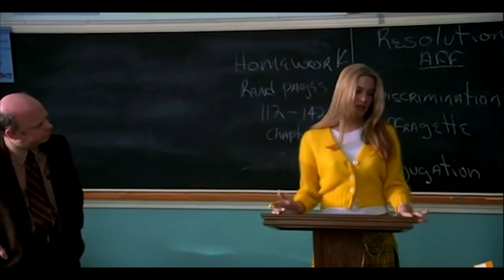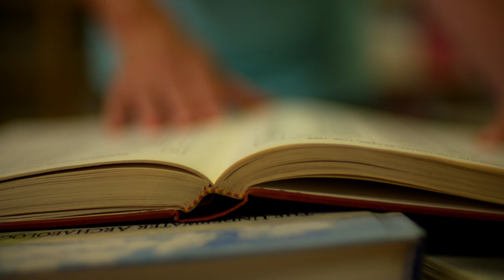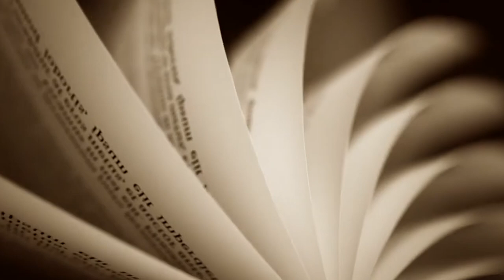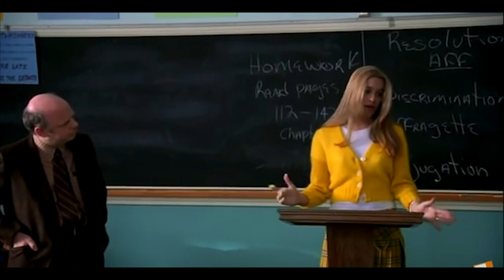audit speech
Story Time, Chapter 2: Audit Freedom of Speech

A woman is rivaled in a verbal duel in an old auditorium, where ideals clash and truths are questioned under the shadow of authority in the digital age. It may be time to audit speech to reveal how well it has helped us grow as a nation?